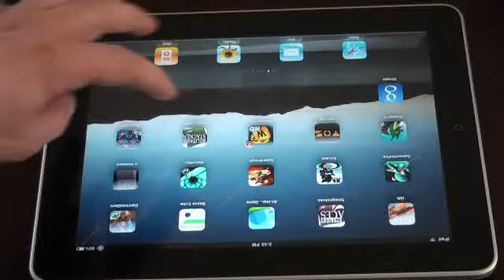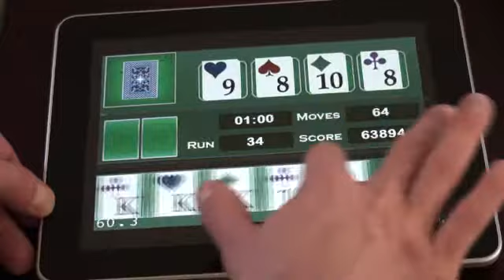Solitaire Stacker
Pre-release footage of Solitaire Stacker for the iPhone and iPod Touch.